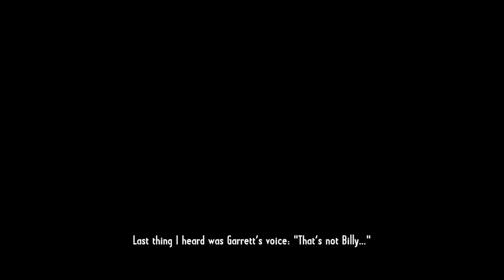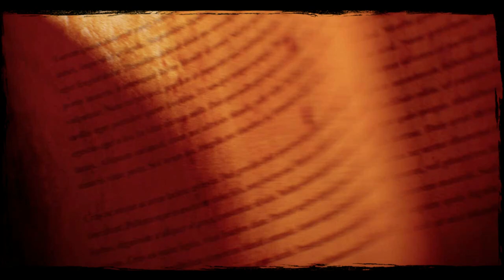Call of Juarez: Gunslinger - Gameplay Walkthrough - Part 1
Call of Juarez: Gunslinger is a first-person shooter set in a western milieu developed by Techland and originally published by Ubisoft. It was released for Microsoft Windows, PlayStation 3, and Xbox 360 in May 2013 via Steam, UPlay, the PlayStation Store, and Xbox Live Arcade. In December 2019, it was ported to the Nintendo Switch. It is the fourth game in the Call of Juarez series, although narratively, it is unrelated to the three previous titles (Call of Juarez, Call of Juarez: Bound in Blood, and Call of Juarez: The Cartel).

The game tells the story of Silas Greaves, a bounty hunter in the American West during the second half of the 19th century. Telling his story to a group of saloon patrons in 1910, Silas's increasingly grandiose and difficult to believe tales find him hunting Roscoe "Rustling Bob" Bryant, as he either teams up with or squares off against Wild West legends as Billy the Kid, Pat Garrett, Newman Haynes Clanton, Johnny Ringo, Curly Bill Brocius, Henry Plummer, John Wesley Hardin, a Chiricahua war party, the Dalton Gang, George Curry, Kid Curry, Butch Cassidy, the Sundance Kid, Jesse James, and Frank James.